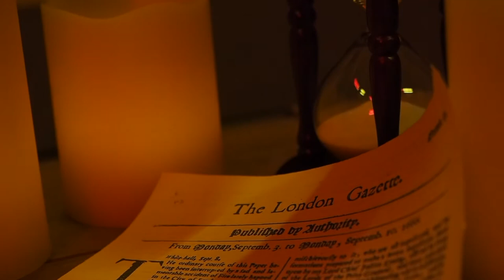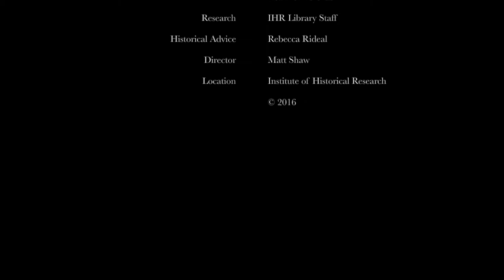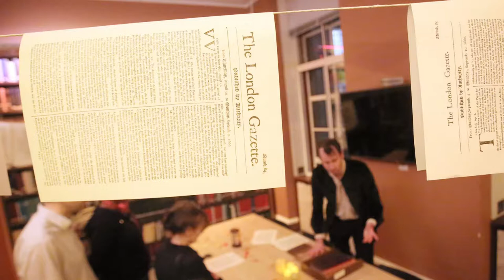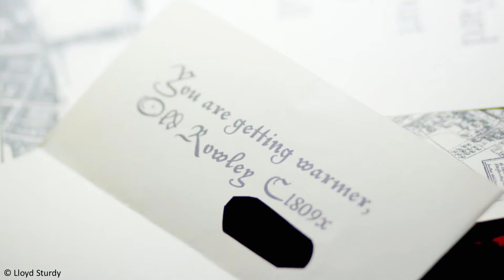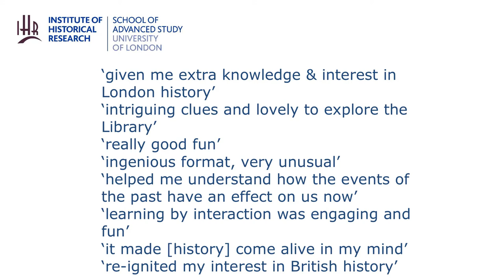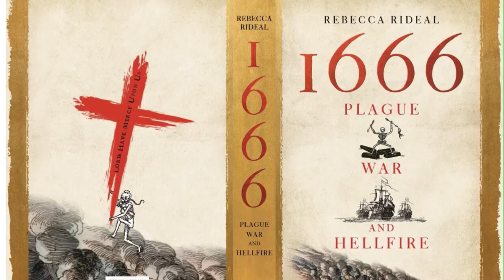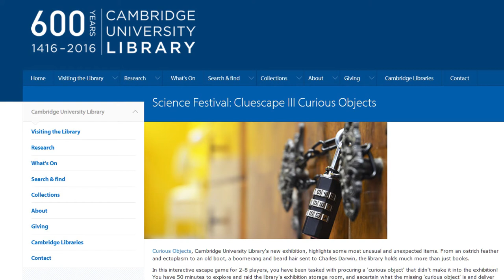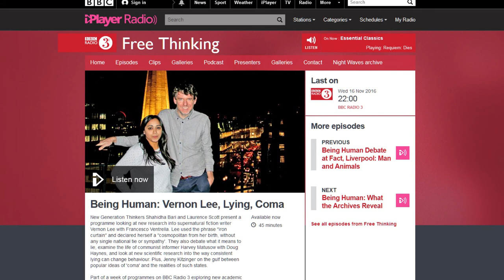DCDC17 | Night at the Library: escape rooms and opening up library collections - Matthew Shaw, SAS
Night at the Library: escape rooms and opening up library collections

Matthew Shaw, School of Advanced Study, University of London

As the revival and adaption of the TV show Crystal Maze demonstrates, ‘escape rooms’ are having a cultural moment, as well as being experimented with by libraries, archives and museums as a way of opening up their collections to a wider audience. Drawing on the Institute of Historical Research’s experiences of developing and hosting ‘Night at the Library: Books of Hope and Fear’ in November 2016 as part of the Being Human Festival of the Humanities, this paper will reflect on the opportunities and challenges offered to cultural organisations by exploring a playful engagement with their collections and build environment.